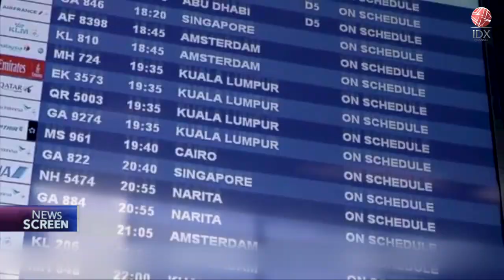Rencana Merger Bandara AP 1 dan AP 2 | NEWS SCREEN 13/12/2022